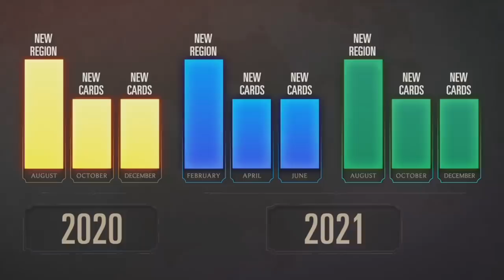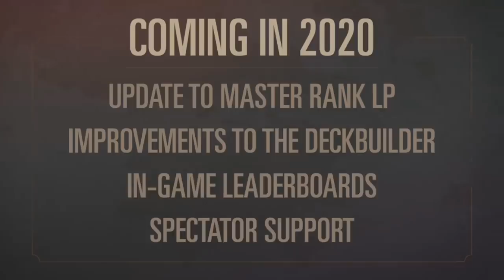NUEVA REGION, NUEVAS CARTAS CADA 2 MESES Y NUEVOS MODOS | LEGEDS OF RUNETERRA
Nueva región, cartas cada 2 meses y nuevos modos Runeterra